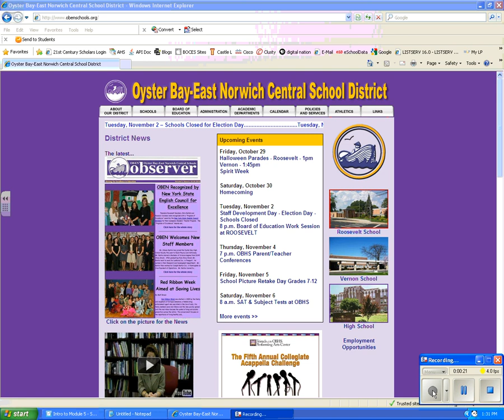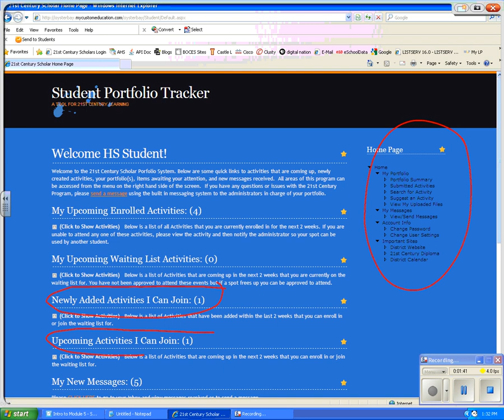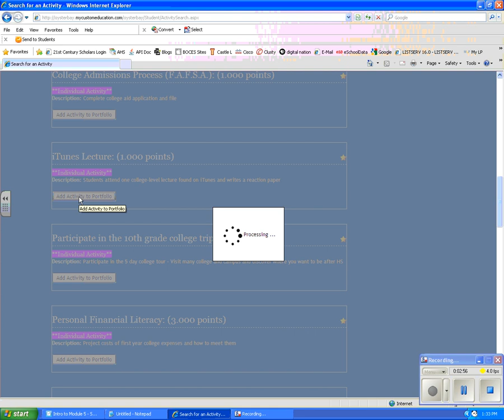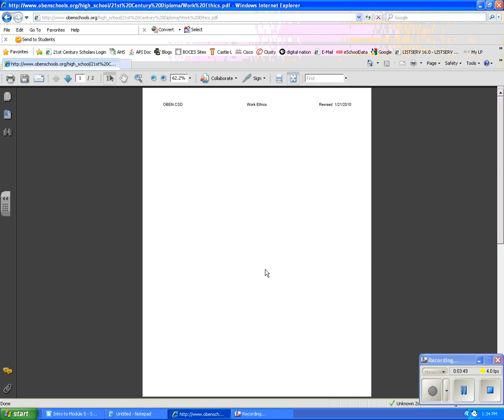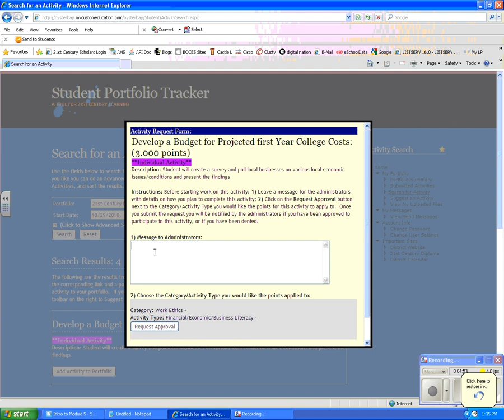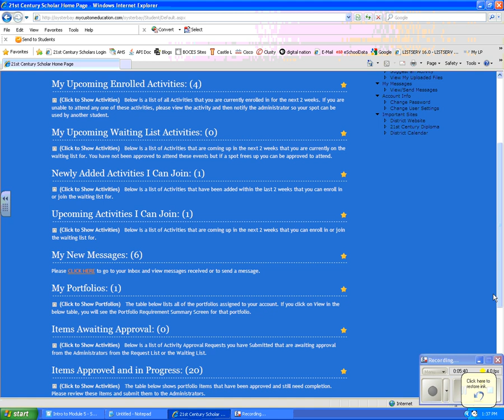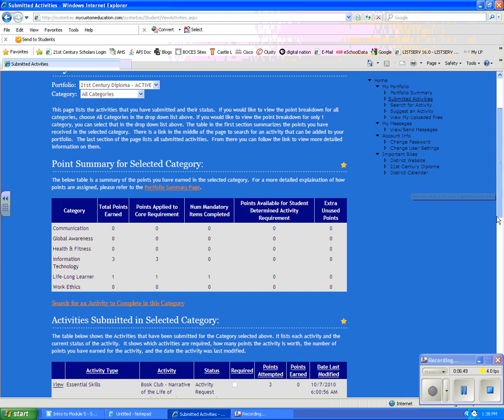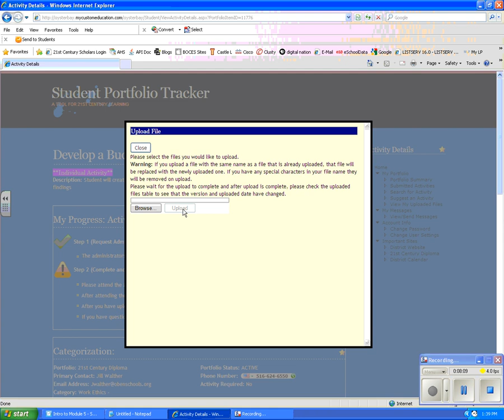How to use the 21st Century diploma portfolio at Oyster Bay High School.wmv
These are step by step instructions on how to use the 21st Century Diploma Portfolio at Oyster Bay High School. You will learn how to find an activity, apply for approval, submit an artifact, and get final approval for your activity.